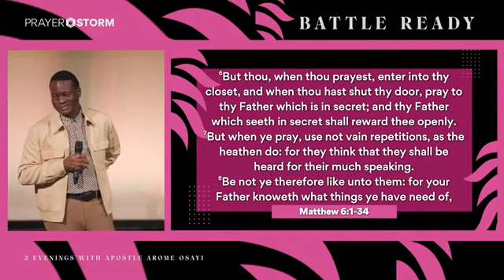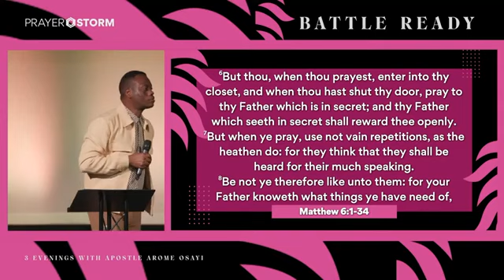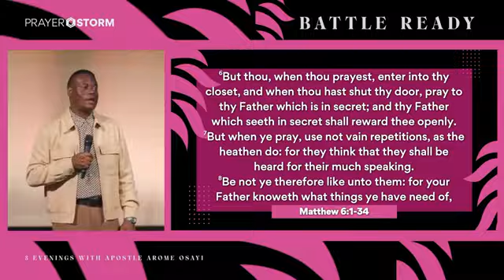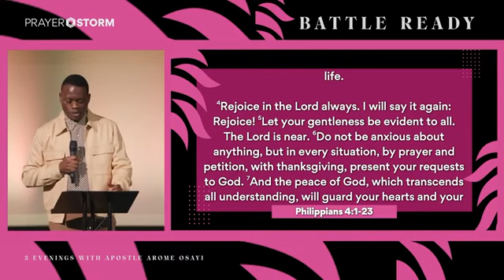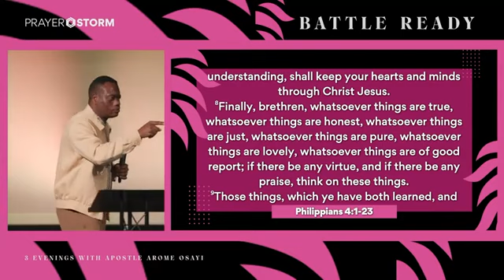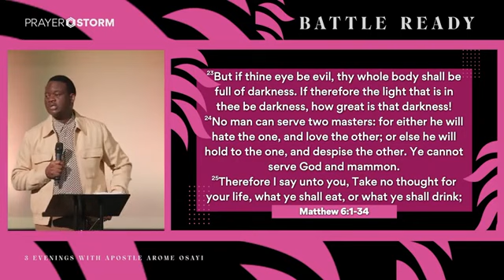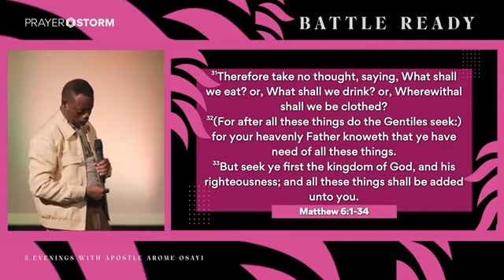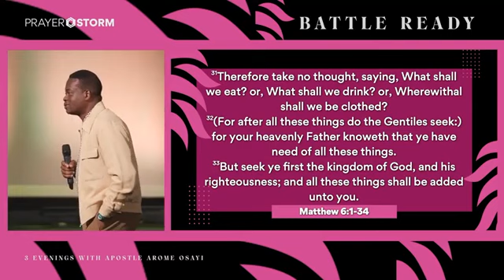UNDERSTANDING THE LANGUAGE OF THE SPIRIT WITH APOSTLE AROME OSAYI